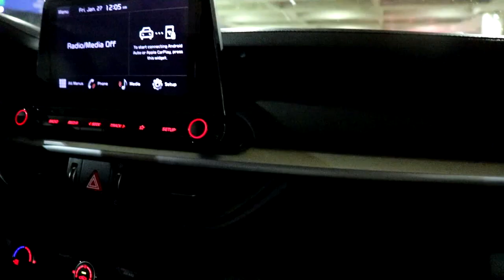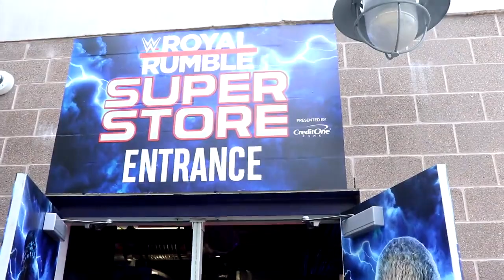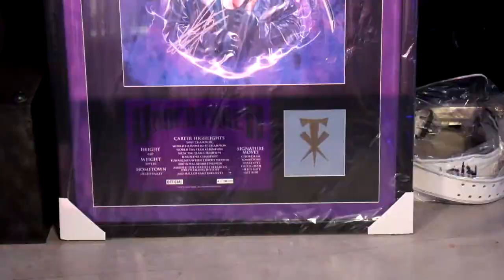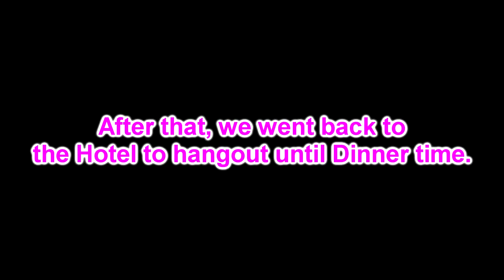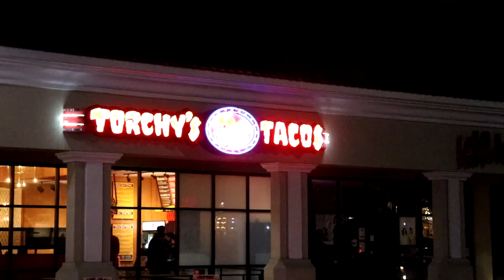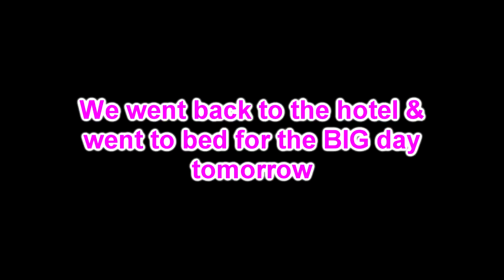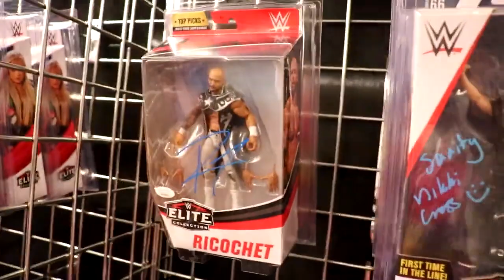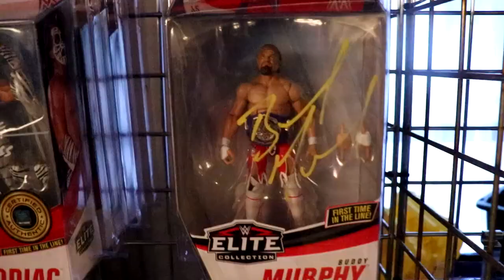I SAT FRONT ROW AT WWE ROYAL RUMBLE 2023!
MDT My Damn Toys is taking you on his trip to San Antonio, Texas for WWE Royal Rumble 2023 where he sat FRONT row! I got to sit front row at a wwe pay per view show and it just happened to be at the Royal Rumble for 2023! I got to witness Cody Rhodes win the 2023 Royal Rumble, as well as Sami Zayn turn on Roman Reigns and the bloodline after The Usos, Solo, and Roman Reigns all beat Kevin Owens! Roman Reigns vs Kevin Owens was incredible! I got to see Brock Lesnar, Finn Balor, Seth Rollins, Edge + more at this years WWE Royal Rumble match for 2023! Welcome to the home of the BEST WWE figure videos here on YouTube! We do a ton of CUSTOM WWE elite figures, as well tips,tricks, and our very own WWE figure show! GET ALL YOUR EPIC WWE FIGURES AT WRESTLINGFIGURES.COM! GET YOUR WWE ACTION FIGURE LOCKER ROOM & BACKDROPS OVER AT EXTREME-SETS.COM!